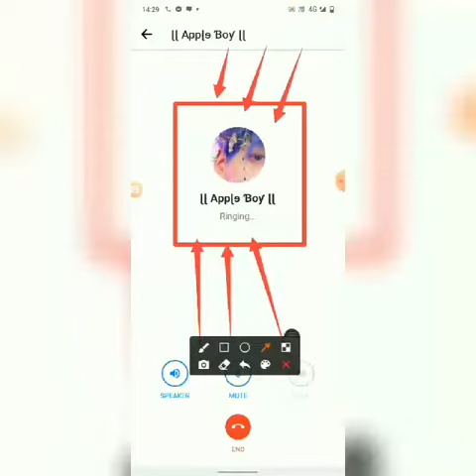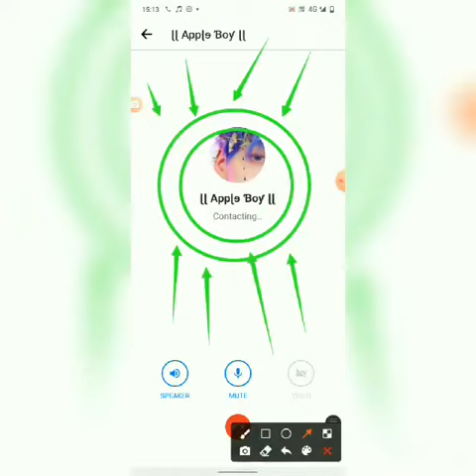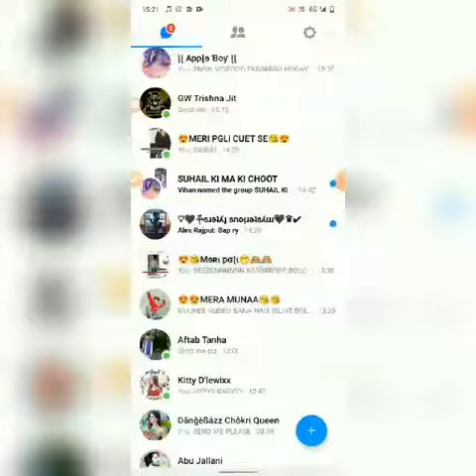🤣😂🤣APPLE BOY_09_V1D30_5H0D_K4R_D4F49_HOG4Y_ MU994_Y3_5384_80L_G4Y_09_V1D30_H455U H3R0 😂